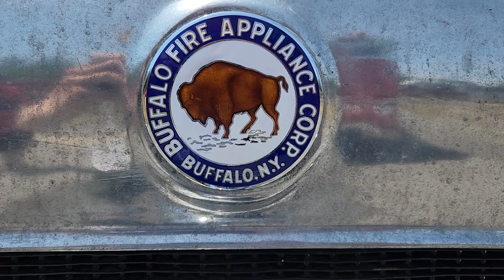Fire trucks and apparatus and our 4th of July parade vehicle lineup!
1946 Willys CJ2A Jeep (leading the Freedom Tram), 1946 Chevrolet truck, 1936 Chrysler Plymouth, 1956 Willys truck and 1994 Chrysler Jeep TJ.

Video muted to prevent a copyright problem due to music in the background.